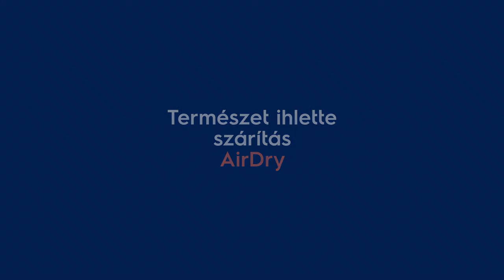AirDry szárítás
Visszafogott, alapos és energiatakarékos – a beépíthető mosógépeinkkel egyszerűbb, rendezettebb és szebb lesz az élet. Az AirDry rendszer automatikusan kinyitja a mosogatógép ajtaját a szárítási ciklus végén, és a természetes levegőáramlást használja fel az edények végső szárításához. Edényei így cseppmentesek és szárazak lesznek.